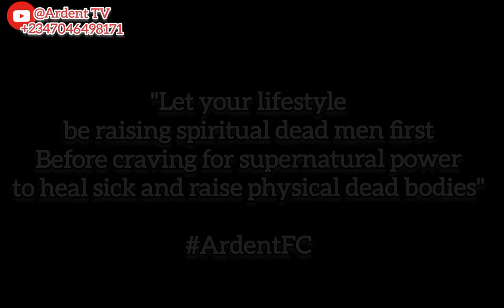This boy is raising dead unknowingly, see how? || Ardent Toons Series Ep. 9 || Cartoon || Ardent TV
💥Some people still think that laying of hands on dead bodies alone is the only method to raise dead... But another way of raising dead is revealed in this short animated video.🔥

🙏🏽We need finance to promote our videos to bless more people online, so pls if you are led to sow to this ministry for the expansion of the kingdom work, kindly make your donation to account details below👇
First Bank
Ajayi Olajide Emmanuel
(God will continue to bless you as you are doing so)

Kindly click on the like button, click on the subscribe button of this channel and tap the bell icon beside it for you to always get notifications about our latest contents.

One Love!